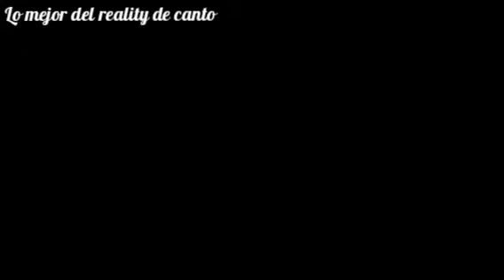Karla Herrarte - Sola Otra Vez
La academia kids México